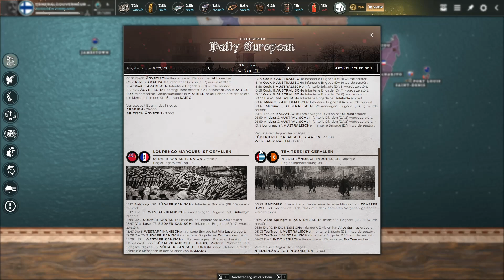Sinnlose Verluste - Supremacy 1914 - Russisch Finnland - 100er Karte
Lange Zeit war es still hier zum Thema Supremacy und das soll sich schnell wieder ändern! Springt mit mir in die neue Runde auf der 100er Karte. Dieses Mal mit Russisch Finnland und dem Ziel die Welt zu erobern.

Seid mit dabei und verpasst keine Folge! Wie immer produziere ich ca. 7 Tage im Vorraus.

Beste Grüße,

Chris
Vielen Dank an euch alle. Nur durch eure Unterstützung ist dieser Kanal in diesem Umfang möglich!

Euer Einkauf wird für euch dadurch nicht teurer, aber Ihr helft mir dabei die Qualität und die Anzahl an Games hier auf dem Kanal noch weiter zu verbessern/erweitern!

Mein System (erweitert auf 32GB RAM und zusätzlich 1TB SSD)
Mein Mikrofon